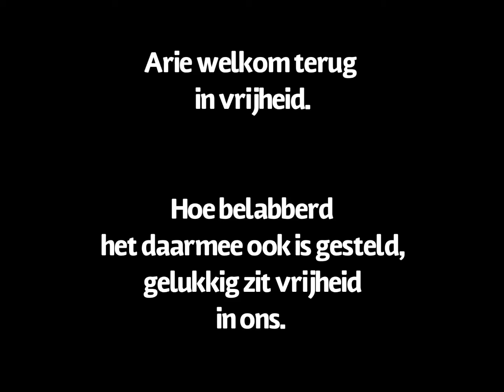Normaal is Onrecht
Voor Arie